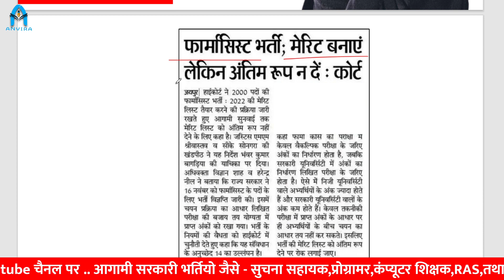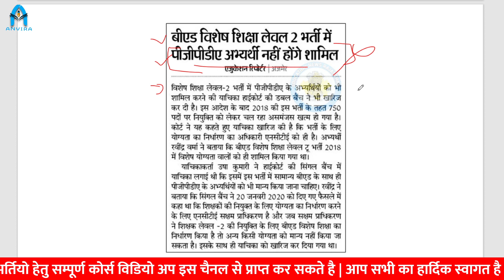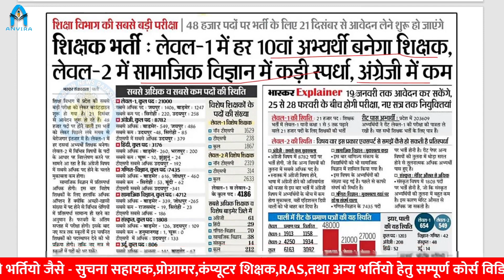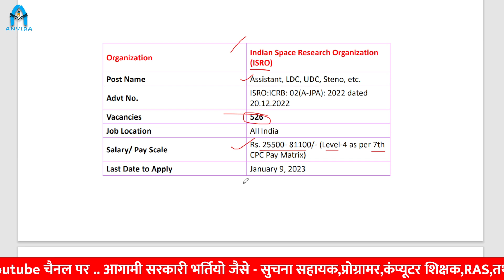Pharmasist bharti update | reet exam | FRI vacancy 2022 | ISRO vacancy | Highcourt new vacancy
anvira education,
Rajasthan gk,
isro recruitment 2022
isro agriculture recruitment 2022
isro udc recruitment 2022
isro nedumangad recruitment
isro iti recruitment 2022
isro jrf recruitment 2022 notification
rajasthan upcoming vacancy 2023-24
upcoming vacancy in rajasthan 2022-23
rajasthan si new vacancy 2023
upcoming vacancy in rajasthan 2022 12th pass
new vacancy in rajasthan 2022
new vacancy 2022-23
govt job vacancy 2023
rajasthan upcoming vacancy 2022-23 in hindi
latest govt jobs notifications
new vacancy 2022 government job
10th pass govt job
ia vacancy in rajasthan 2022 syllabus
ia vacancy 2022 form date
ia vacancy syllabus
ia vacancy 2022 age limit
ia vacancy 2022 syllabus
ia vacancy 2022 in hindi
ia vacancy 2022 eligibility
ia vacancy 2022 last date
suchna sahayak bharti rajasthan
informatic assistant today news
computer teacher latest news
computer instructor today news